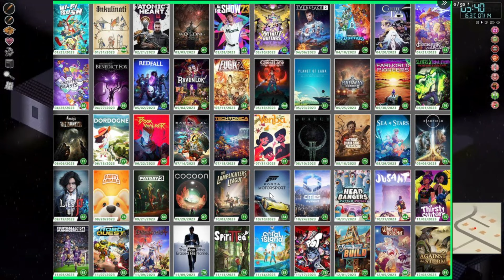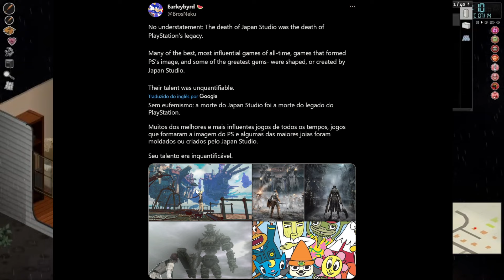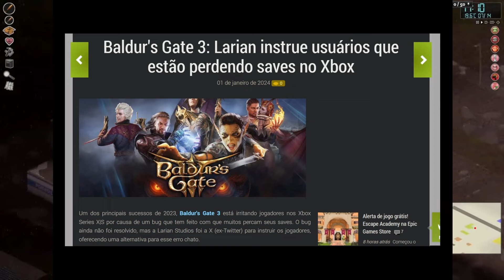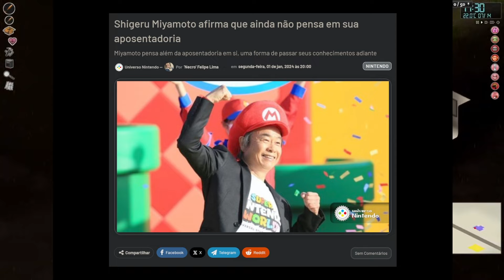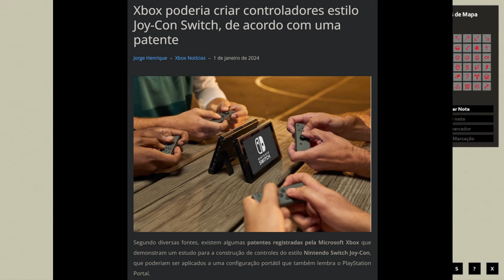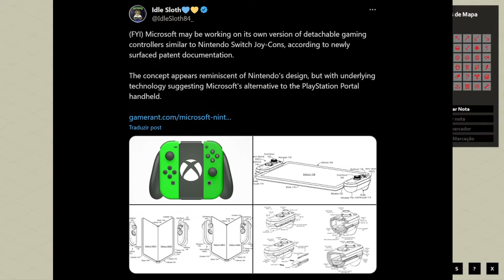JOGOS LEGAIS DE PS1 E CENSURA DO MK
Faça qualquer compra através desse link da Amazon para ajudar o canal: